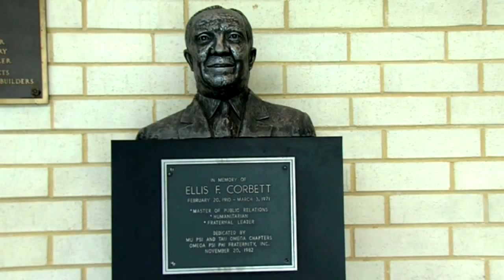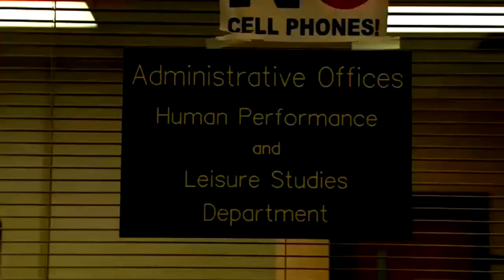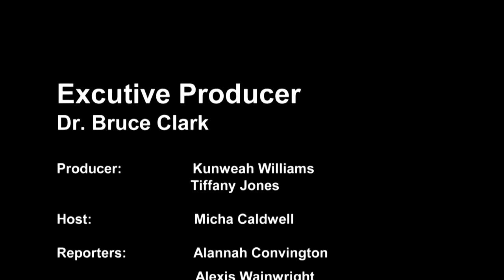North Carolina A&T's State University Aggie Sports Report Update